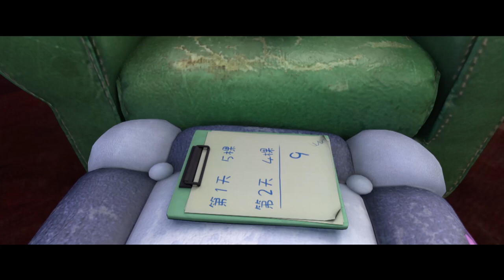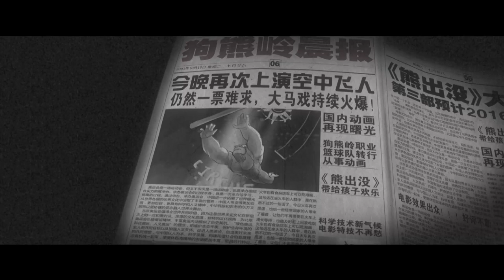Boonie Bears Movie | The Big Top Secret Part 2 | The secret behind the circus